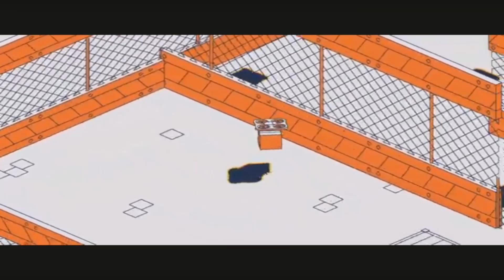Schim - Review And Darkest Dungeon 1st Impression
Thank you to keymailer for a copy of Schim for the purpose of reviewing.